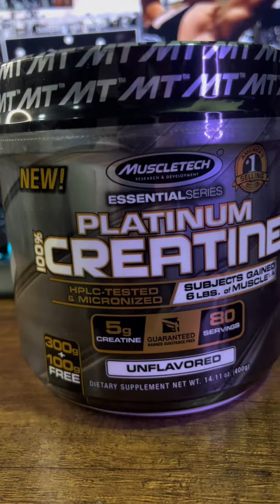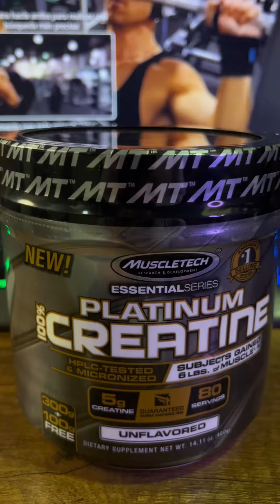Cambios en creatina Platinum de Muscletech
NUESTRAS REDES

Canal de YOUTUBE:

 / ragymclubde.  .